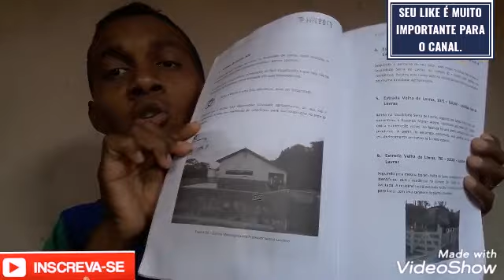RECENSEADOR TUDO SOBRE O TREINAMENTO QUE TE TORNARÁ UM RECENSEADOR